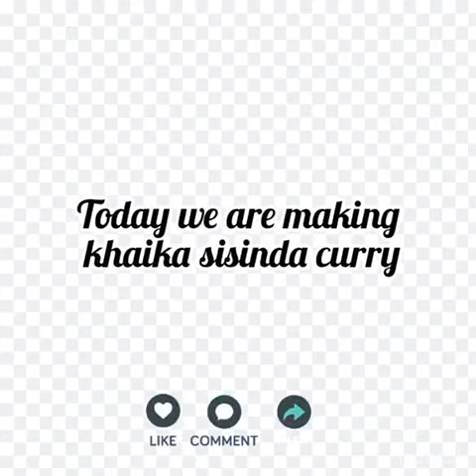Khaikka sisinda curry(খাইকা। সিসিন্ডা বুনা।)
Khaika sisinda curry

Ingredients:

• Khaika 400g
• Sisinda 400g
• Four tablespoon oil
• One and half cup onion
• Two tablespoon garlic
• Half cup Coriander leaves
• Two tablespoons green chilies
• Half tablespoon coriander powder
• Half tablespoon turmeric powder
• One tablespoon chili powder
• 3/4 tablespoon of salt